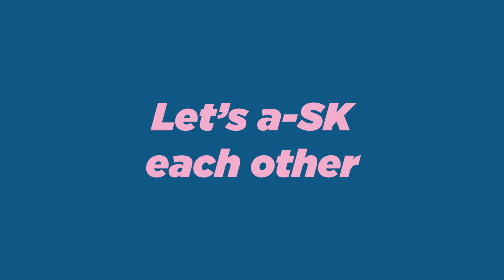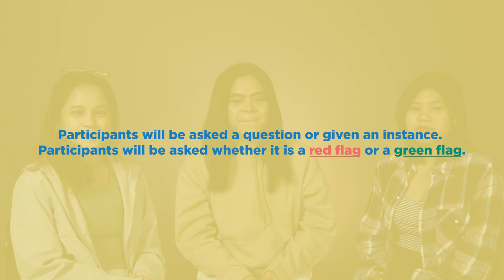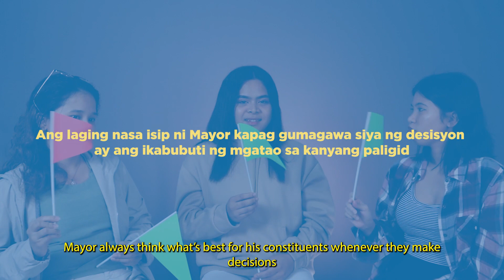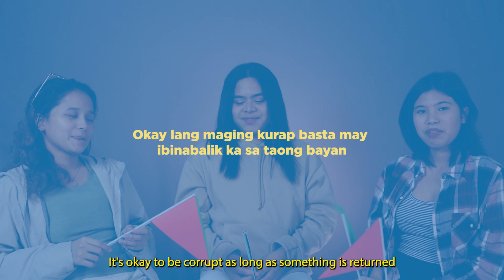'Wag Kang Kukurap - Gen-Z: Green Flag o Red Flag? [Episode 7]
Let's watch our Gen-Z beshies answer questions regarding electoral practices and situations. Ano kaya ang tingin nila sa mga ito? Tama o mali ba ito para sa ating mga beshies? Let's watch to find out!

'Wag Kang Kukurap - Gen-Z: Green Flag o Red Flag is presented by the Legal Network for Truthful Elections and Tayo Na! Collaboratory for Young Leaders of Democracy

Tayo Na! Collaboratory for Young Leaders of Democracy